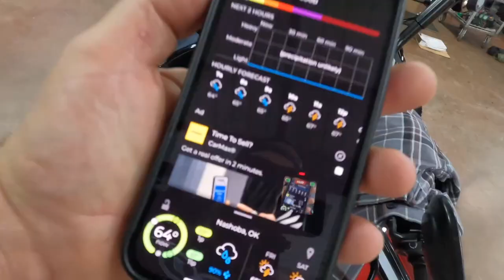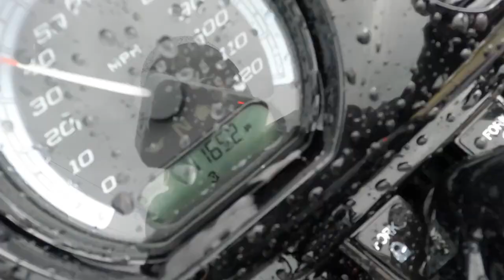I Got The Key To The City / Spring Fling Eureka Springs, AR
It's not everyday they give the key to the city to a biker... but today in Eureka Springs, AR they sure did! This was definitely a great way to spend the day before we kick off the GreatAmericanConvoy 💯

2019 Apple MacBook Pro

10‘’ Octopus Flexible Tripod Camera + Action Cam Mount Stand, Compatible With GoPro